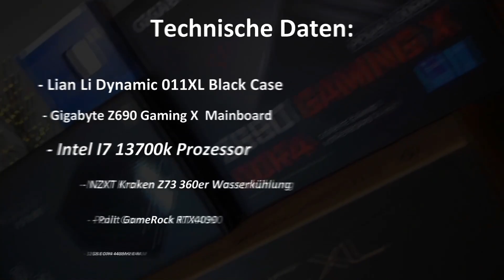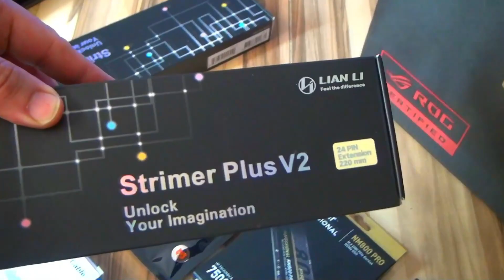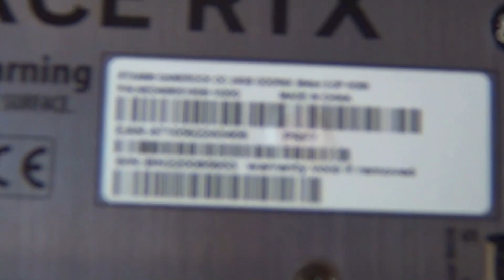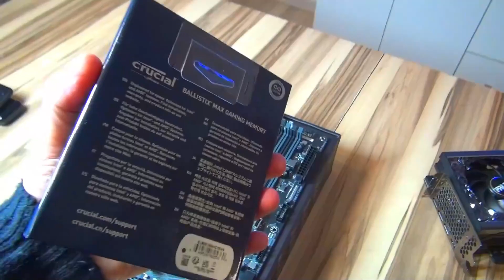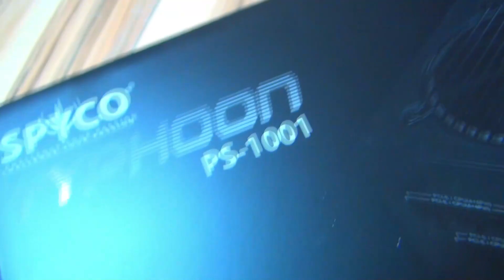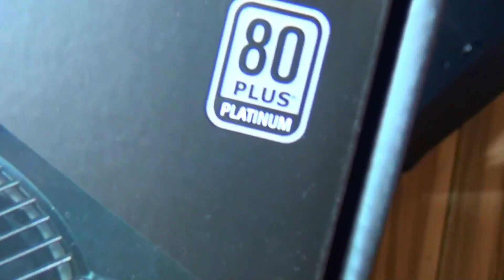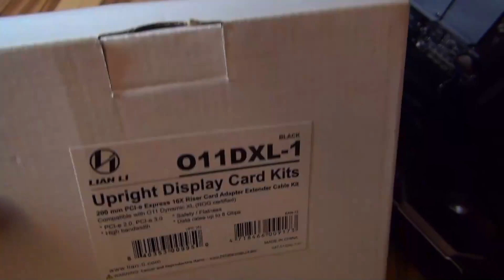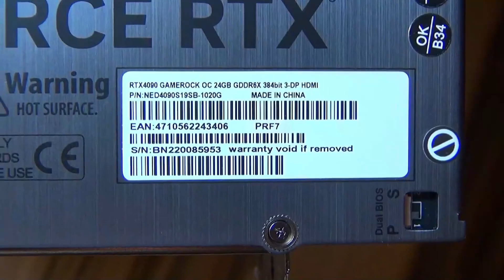ArminsHardware | Lian Li Strimer PC Build | RTX 4090 | i7 13700k | NZXT Z73 Kraken